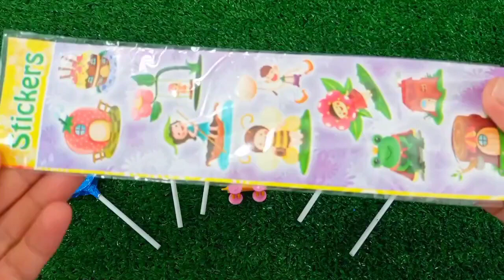Satisfying, Candy Unboxing video, Asmr Lollipops and Sweets ASMR Opening - Yummy Rainbow Lollipop